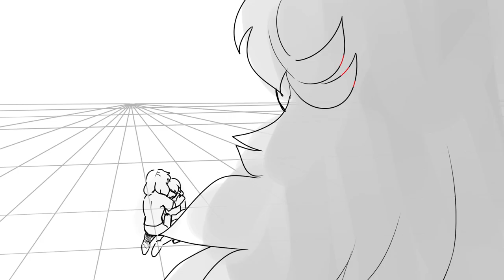Yang's Breakdown from Fixing RWBY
FINALLY
MY MAGNUM OPUS FOR FIXING RWBY

I've done a couple parts in Fixing RWBY, but this was my very first part, that I decided to torture Celtic with by making it an animatic

For those who only want this bit unedited, hope you enjoy!

if you got no money, sharing and following on my other accounts works wonders too